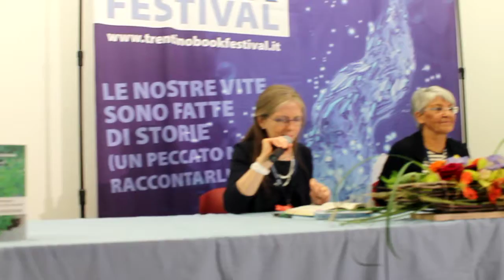La "storia quasi perfetta" di Mariapia Veladiano al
Veladiano presenta il suo libro edito da Guanda al TrentinoBookFestival 2016 di Caldonazzo